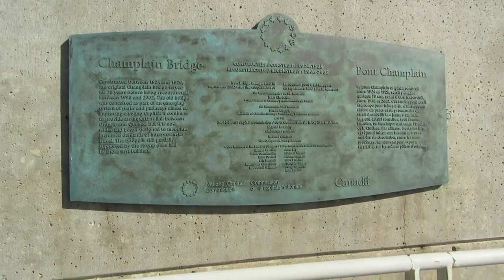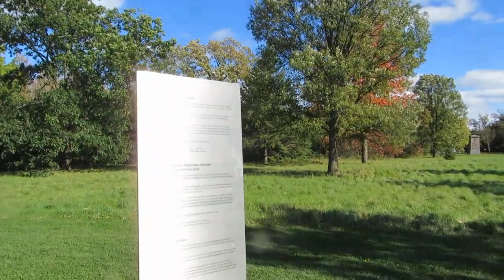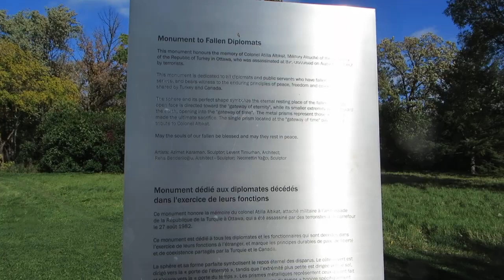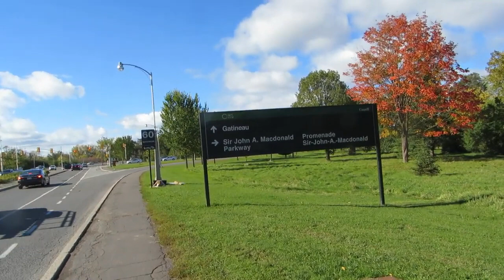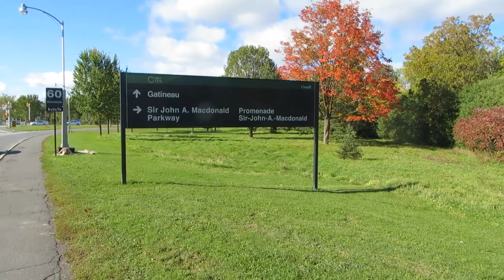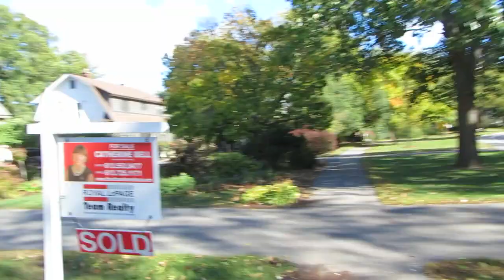Downtown Ottawa Island Park Drive